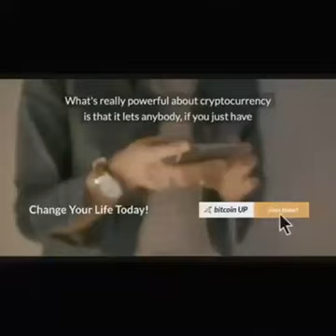January 28, 2022